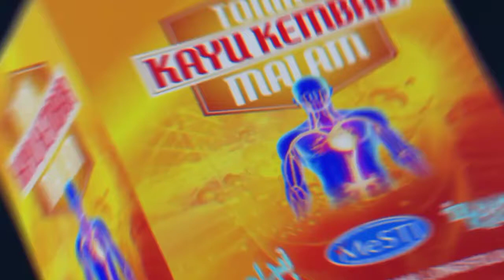3D Animation Artist India || 3D Bottle Product Modeling || 3D Syrup Animation Video Ads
Video Ads, Social Media ads
Tv ads, 2D, 3D Animation Video Ads

High quality Animation video Ads
Tv Advertising, Graphic advertising
Motion graphic ads, 3D Animation video Ads
2D animation video Ads, Radio Jingle maker
Kids Rhymes video, Hindi English Moral stories animation
Cartoon video, You tube Animation Cartoon Video
Company Song ( Music ) maker, Ringtone maker
3D product design, Poster design, Flyers design
Catalogue design, Logo design, 3D product Modeling,
TVC, Corporate Film, Documentry film, Stock footage video ad, All type advertising video
We have created video ads for over 10000 clients
Contact Now

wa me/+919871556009